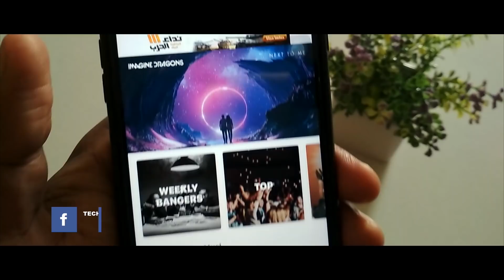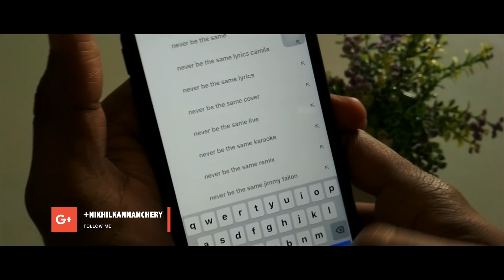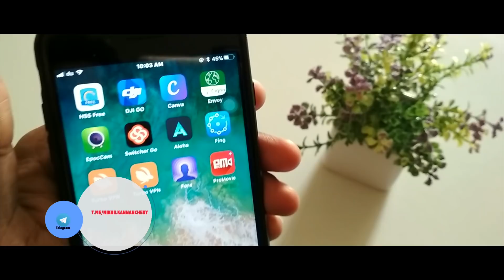Play YouTube in background on IPhone | യൂട്യൂബ് വീഡിയോകൾ ബാക്ക്ഗ്രൗണ്ടിൽ പ്ളേ ചെയ്യാം | Malayalam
Play YouTube in background on IPhone. This is a new trick that explaining you in just 2 minutes. Hit like and please share.

➠ ഈ ആപ്പ് നിങ്ങൾ വെറുക്കും | Two Amazing Best Alarm Application For Android

➠ ഈ ആപ്പുകൾ നിങ്ങൾക്ക് ഇഷ്ടപ്പെടും | 4 Amazing android Apps For February 2018

Play YouTube in background on IPhone | യൂട്യൂബ് വീഡിയോകൾ ബാക്ക്ഗ്രൗണ്ടിൽ പ്ളേ ചെയ്യാം | Malayalam | Nikhil Kannanchery